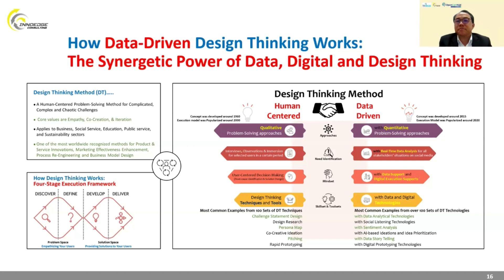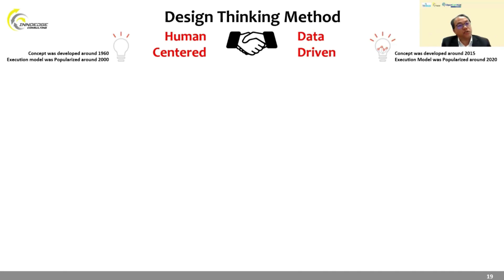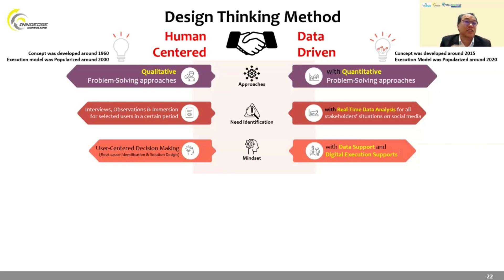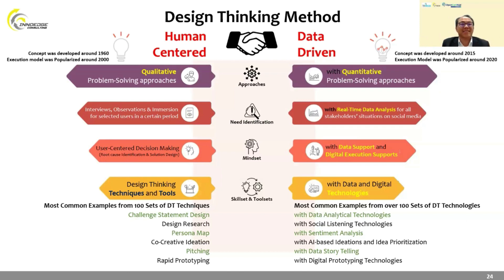Data-Driven Design Thinking 如何優化商業創新 的「效率」與「效果」 (By David Chung) [繁體、簡體、英語字幕]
在這部7分鐘的精彩視頻中，我們首先會回顧設計思維方法 (Design Thinking) 的歷史，並解釋這種方法的起源以及其在1960年至2000年間的演變。我們將會深入探討 d-School 如何在2000年左右整理並普及這種方法，並進一步解釋為何在2015年至2016年間，這種方法在香港得到了大量的應用。

接著，我們會探討一些世界級公司，如 IBM 和 Google，如何在2015年左右開始將數據和數碼科技整合進設計思維方法，以提升其準確度和效率。我們會詳細解釋 Google 如何創造了一種稱為 "設計衝刺 (Design Sprint)" 的方法，該方法可以在五天內完成第一個設計思維循環。

另外，我們會深入講解如何在設計思維方法的執行過程中加入數據，並解釋從2020年開始，這樣的方法如何在全球範圍內得到了大量的應用。我們將會舉例說明 Apple，Airbnb，SamSung 以及其他 Fortune 50 (財富世界50強) 公司如何成功應用數據驅動設計思維方法。

最後，我們會深入探討數據驅動設計思維方法的四個主要特性，並解釋這種方法如何能更有效地理解和滿足用戶的需求，如何利用實時數據優化決策，以及如何加快創新的步驟。我們將會以實際案例來說明這種方法如何能改變商業創新的效率和效果。

我們的目標是幫助觀眾了解如何利用數據驅動設計思維方法優化商業創新的效率和效果，並給出具體的實施步驟和建議。我們期待您的觀看！

這段視頻是節錄於 2023年7月23日所舉行的 「數據驅動的設計思維，更快更準實現創新成果」線上研討會的第一部份。該研討會 香港互聯網及電子商貿協會、OpenCertHub Academy及 InnoEdge Consulting聯合舉辦、旨在提升商業領袖的創新效益，讓參加者掌握高效創新管理的秘訣。